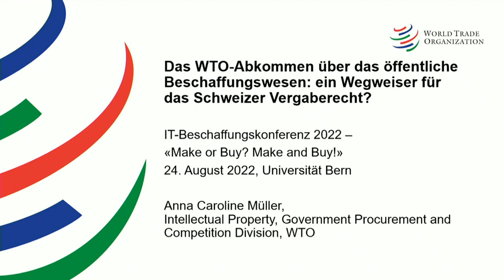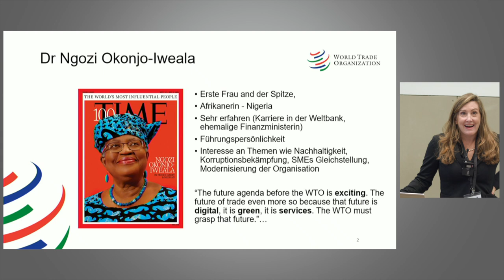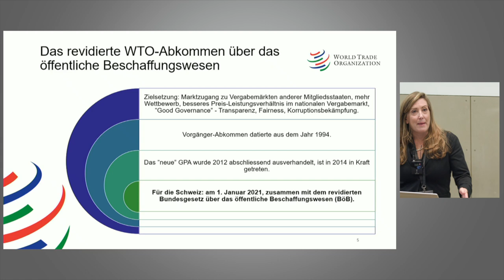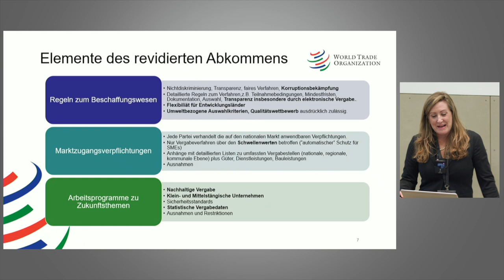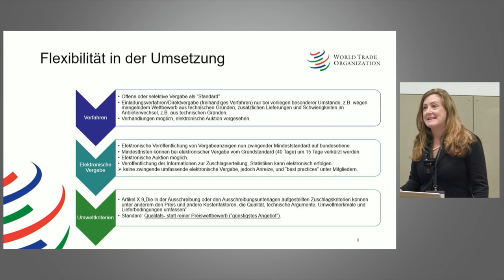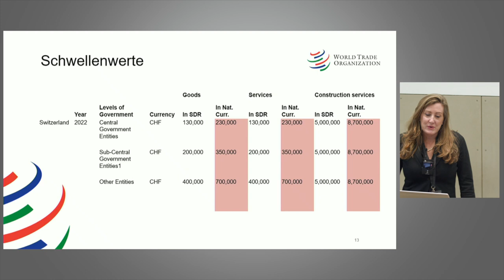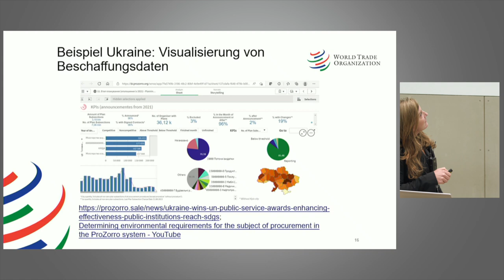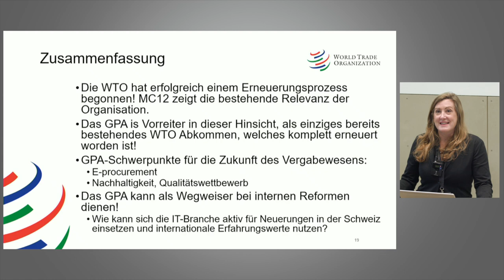Das WTO-Abkommen über das öffentliche Beschaffungswesen | Anna Caroline Müller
Das WTO-Abkommen über das öffentliche Beschaffungswesen: ein Wegweiser für das Schweizer Vergaberecht?

Der Vortrag wird eine Einführung in das revidierte WTO-Abkommen über das öffentliche Beschaffungswesen als wesentlicher Faktor für die Reform des Schweizer Vergaberechts bieten, und darlegen, wie es neue Themen wie elektronische Vergabe, nachhaltige Beschaffung und Korruptionsbekämpfung regelt.Dabei sind mehrere Faktoren von Bedeutung für den Privat- und IT Sektor:

1. Die Vereinheitlichung des Schweizer Vergaberechts auf kantonaler und Bundesebene erfolgte nicht zuletzt auch zur Umsetzung des revidierten Abkommens. Sie bietet die Chance auf effizientere Verfahren, und damit vereinfachte Teilnahme für Unternehmen. Der Vortrag wird die Struktur, Grundprinizipien und Funktionsweisen des Abkommens als Teil des internationalen Handelsrechts erklären. Er wird gleichzeitig darlegen, wie internationale Abkommen auf nationaler Ebene als Motor für Rechtsreform bieten können, und dabei auf die Schweizer Vergaberechtsreform eingehen.

2. Ein wesentlicher Motivationsfaktor dafür, dem Abkommen beizutreten, ist der dadurch eröffnete Marktzugang für den Privatsektor. Der Vortrag wird die für Schweizer Firmen zugänglichen Märkte besprechen und illustrieren, wie Firmen sich über die WTO-Webseite über internationalen Marktzugang informieren können.

3. Wegweisende Regelungen zu neuen Themen wie elektronische Vergabeverfahren, nachhaltige Beschaffung und Korruptionsbekämpfung. Als erstes WTO-Abkommen spricht das Abkommen über das öffentliche Beschaffungswesen die Nutzung von "e-procurement tools" an, macht nachhaltige Beschaffung mit entsprechenden Vergabekriterien zum strategischen Ziel und verpflichtet Mitgliedsstaaten, Massnahmen zur Korruptionsbekämpfung zu treffen.